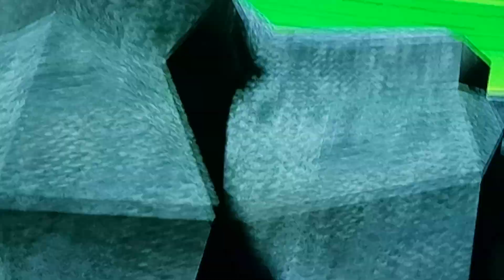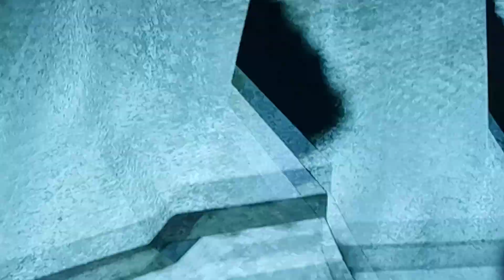Ben 10 Part 5 The Canyon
This Video And Series Is For The Children And Only For Entertainment Purposes Not To Get Copyrighted By Cartoon Network As I Don't Own Ben 10 Or Any Cartoon Network Related Characters They Belong To Cartoon Network Respectfully! Like I Said In Part 4 3 2 & 1 I Know Nobody Cares About Ben 10 But This Is Only For The Children And Ben 10 Fans Only!